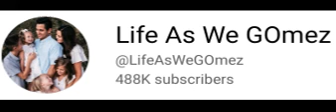What's your opinion on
For me: Adore.